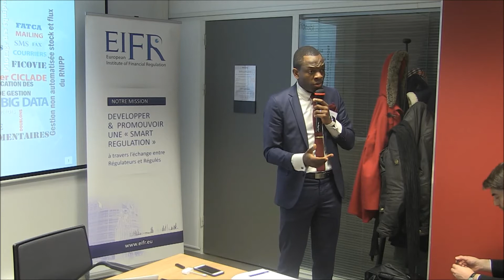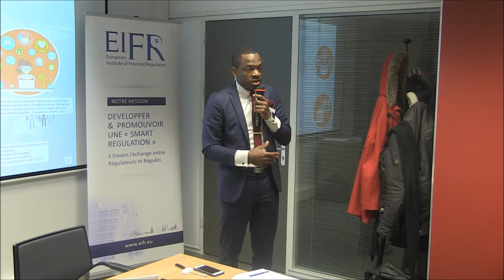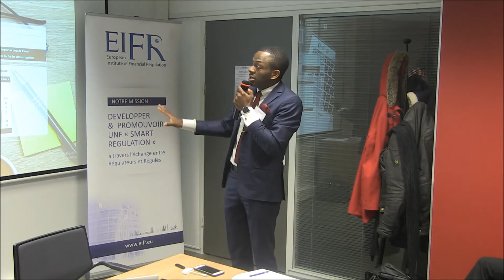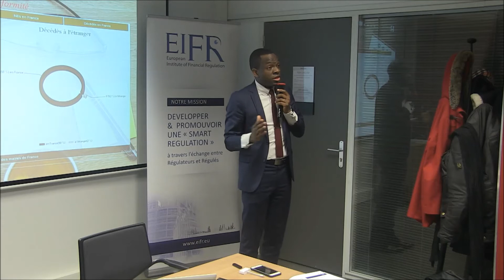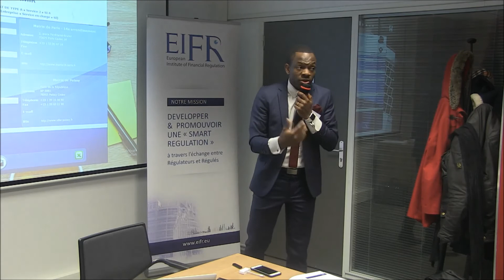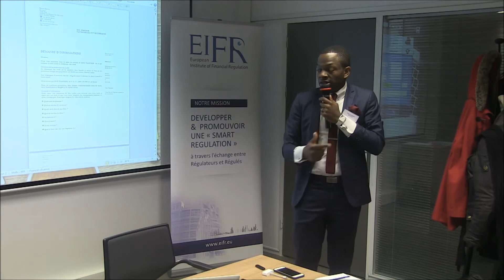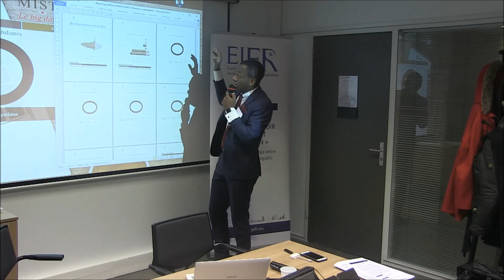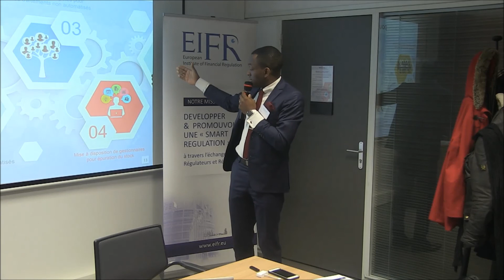Contrats en déshérence : la loi Eckert bouscule banque et assurance avec Vladimir NGUEKAM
La solution Mister Doe
Intervenant : Vladimir NGUEKAM, Président, Mister Doe